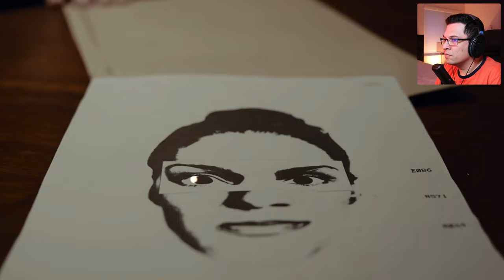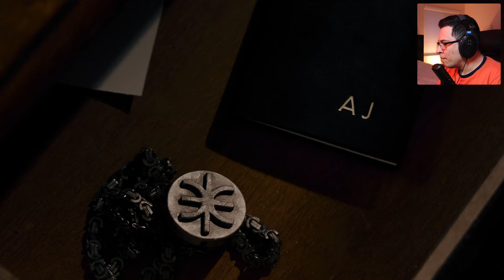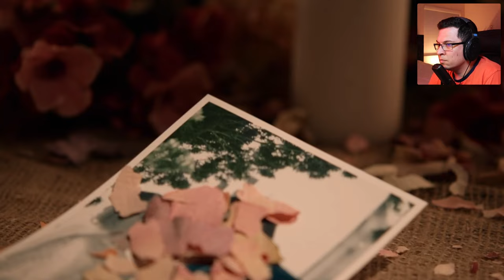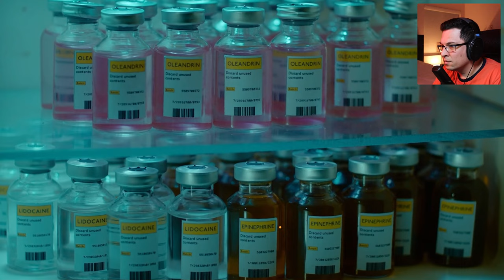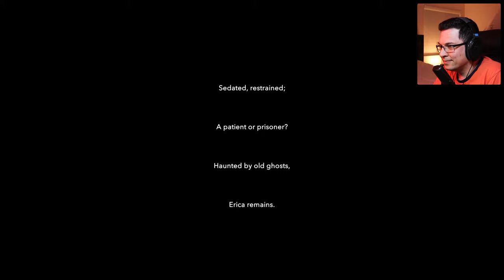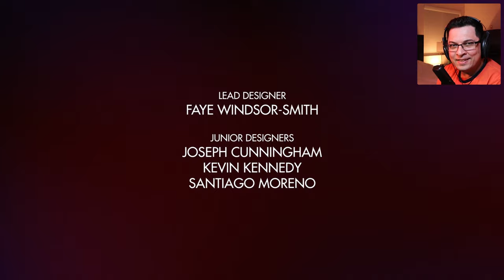Erica • An Interactive Thriller • PC Gameplay and Walkthrough • Ending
Hello everyone,

Welcome to another video, this time I am playing Erica, an interactive thriller game with lots of mysteries.

Prepare to immerse yourself in an interactive live-action thriller, merging the world of film and game like never before.

Erica, a young lady plagued with nightmares of her father's murder. With the traumatic events of her childhood dragged back into the light via grisly new clues, it's up to you to unearth the shocking truth.

Explore the enigma of Delphi House where every choice you make influences how the game develops, with multiple endings awaiting you at the finale of the gripping branching narrative.